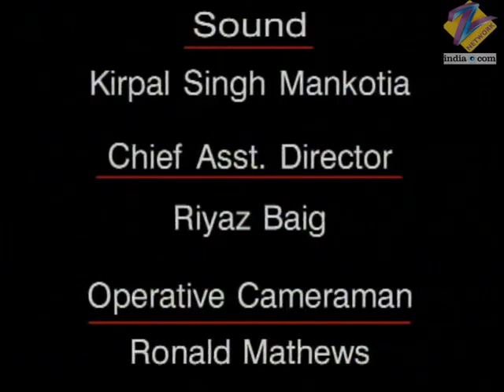Chattaan | Ep.21 | Simran की शादी होरही Mohan से तय! | Full Episode | ZEE TV